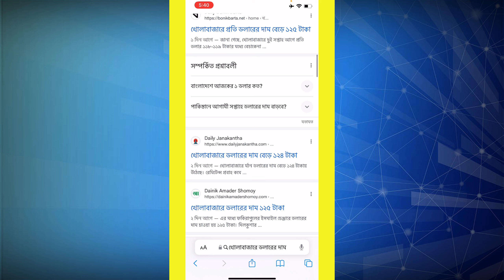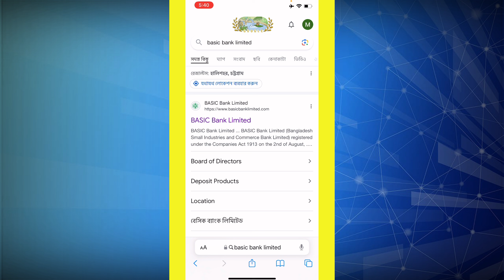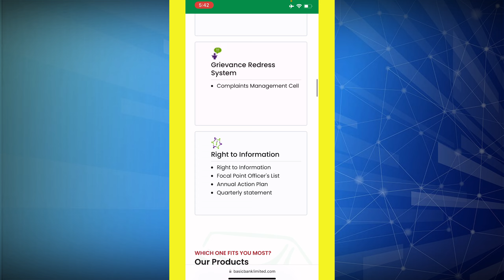খোলাবাজারে ডলারের দাম বেড়েছে || Dollar Rete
খোলা বাজারে প্রতি ডলারের দাম বেড়ে ১২৫ টাকায় উঠেছে